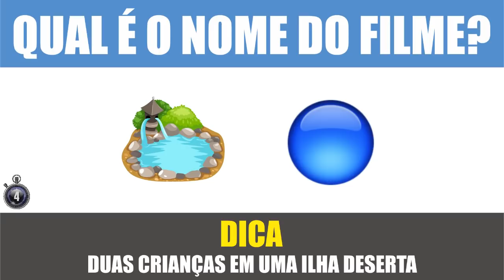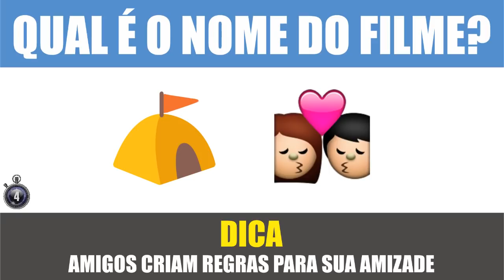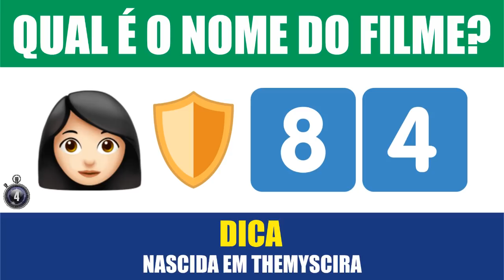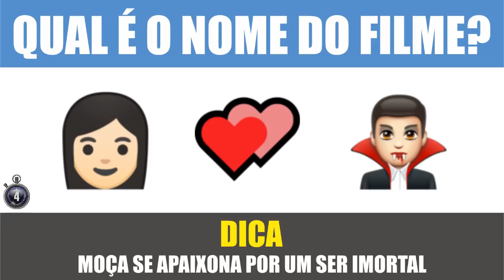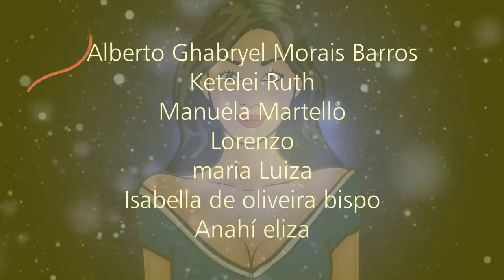ADIVINHE O NOME DO FILME COM EMOJIS [ IncrivelMente Curiosa ]